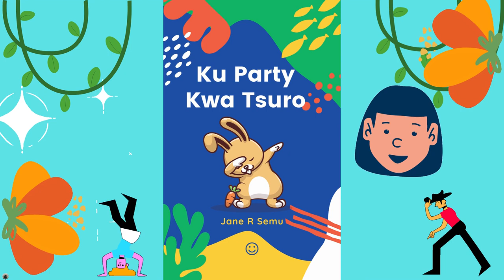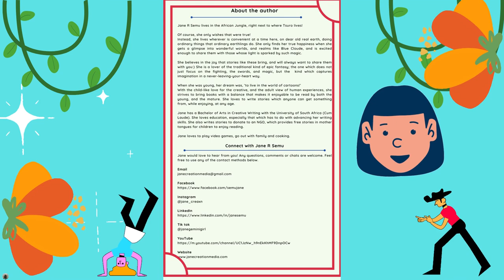Ku Party Kwa Tsuro. Latest Zim comedy. Zimbabwe news 2023. Zimbabwe trending story 2023. Zim January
Tsuro anoita party asi panouya ana gudo neshamwari dzake, haafare nazvo.